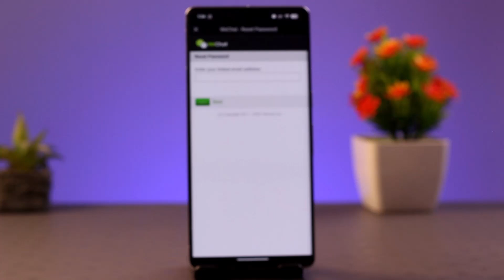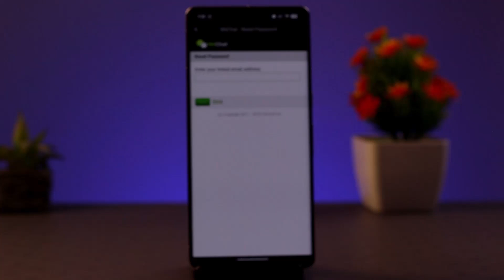WeChat Account Recovery Guide 2025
If you've lost access to your WeChat account, recovering it is possible through the app's built-in account recovery system. Whether you've forgotten your password, changed devices, or been locked out due to verification issues, WeChat offers several methods to regain control of your account, provided you still have access to your registered phone number, email, or WeChat ID.

To begin the recovery process, open the WeChat app and tap on the "Log In" button on the home screen. On the login screen, select “Unable to Log In?” or tap “More Options,” depending on your app version. This will take you to the recovery assistance menu.

From here, you’ll be prompted to choose a recovery method. If you know your linked mobile number or email, select the corresponding option and enter the required information. If you don’t have access to either, choose the “Account Recovery” option. WeChat will then ask you to provide additional details such as your WeChat ID, previous passwords, device information, or contacts you've interacted with to verify ownership.

You’ll need to follow the on-screen instructions to complete the verification. This may include receiving a verification code via SMS or phone call. Ensure your mobile network is active and capable of receiving text messages or calls.

Once verification is complete, submit your recovery request. You should receive an SMS notification within 24 hours informing you of the result. If your request is approved, WeChat will send you a temporary password or a link to reset your login credentials. Use your WeChat ID or registered phone/email and the new password to log back into your account.

Timestamps:
0:00 Introduction
0:13 Launching recovery process from login screen
0:34 Selecting recovery option or linked method
0:59 Entering verification details
1:14 Submitting recovery request
1:25 Receiving result and regaining access
1:32 Conclusion